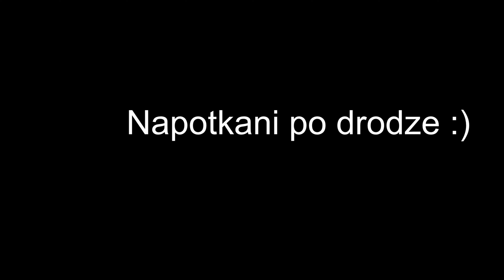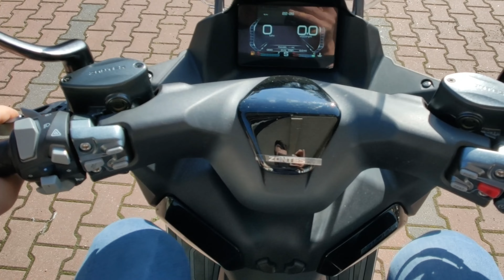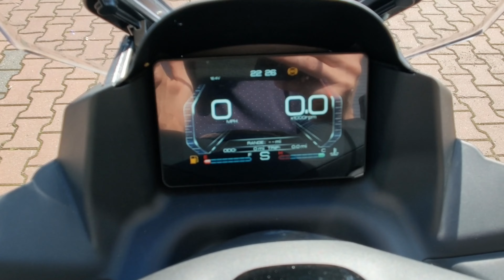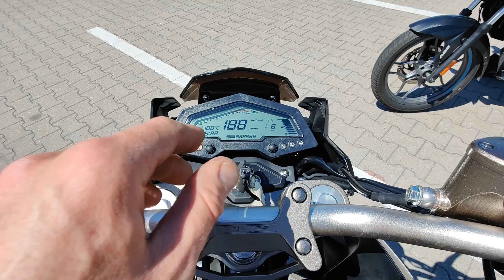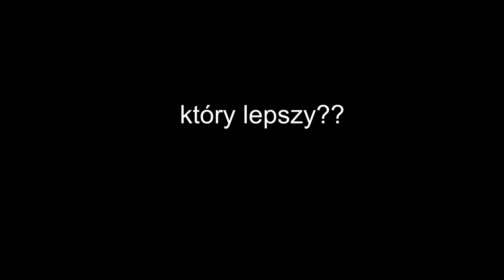Nowy Romet GT Max, Pulsar Vs. Zontes i ile kucy ma UM VW#63